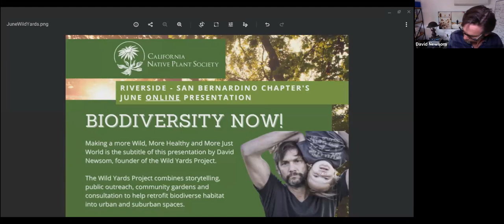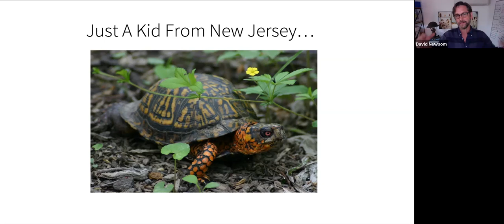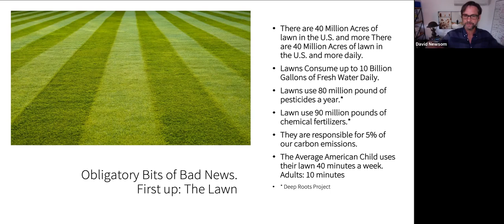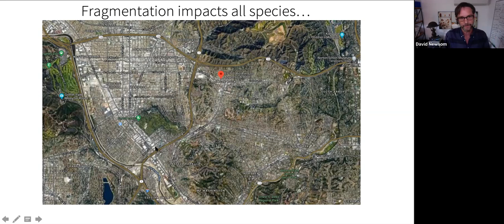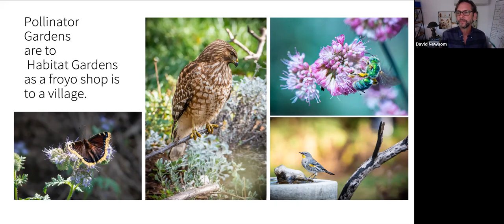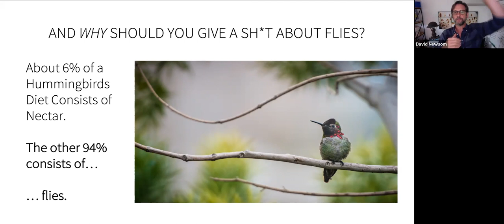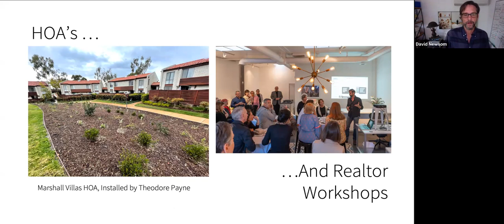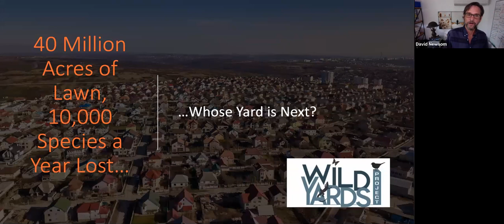Biodiversity Now!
Making a more Wild, More Healthy and More Just World is the subtitle of this presentation by David Newsom, founder of the Wild Yards Project. The Wild Yards Project combines storytelling, public outreach, community gardens and consultation to help retrofit biodiverse habitat into urban and suburban spaces.